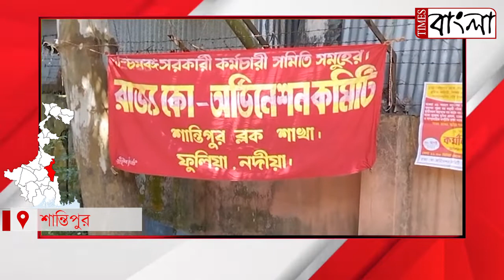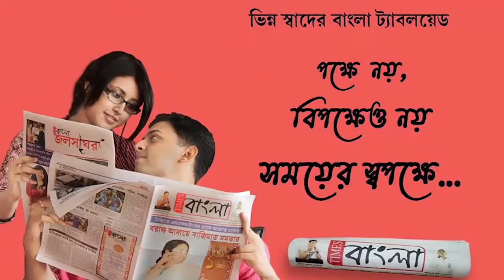মহার্ঘ্য ভাতার দাবীতে দু'ঘণ্টা কর্মবিরতি সরকারি কর্মচারীদের